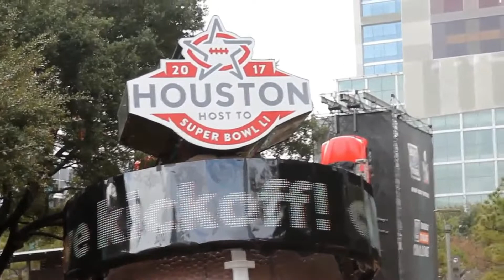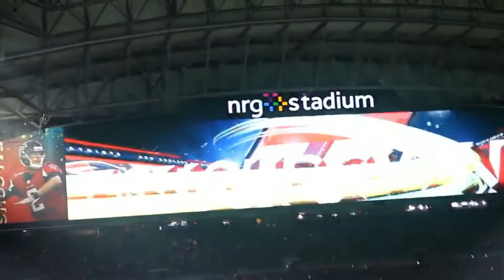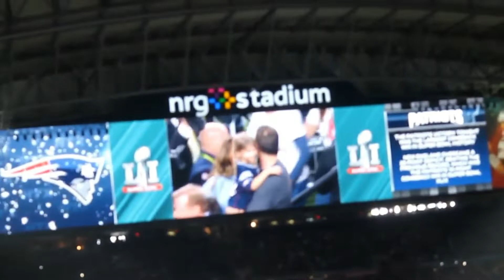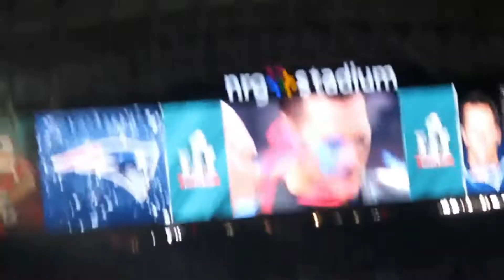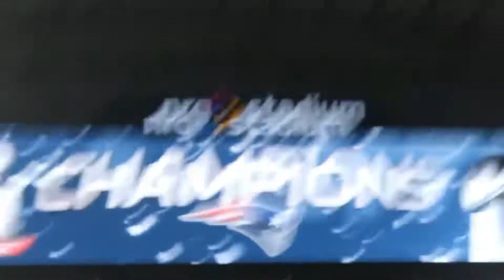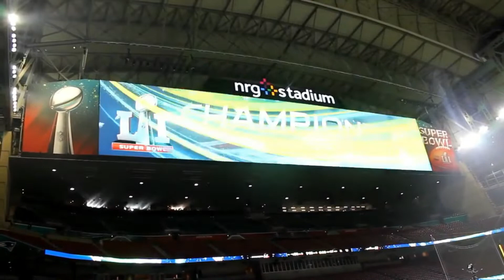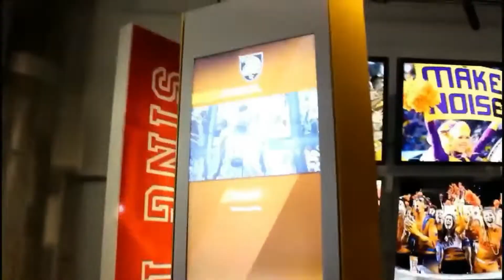Patterson at Super Bowl Videos